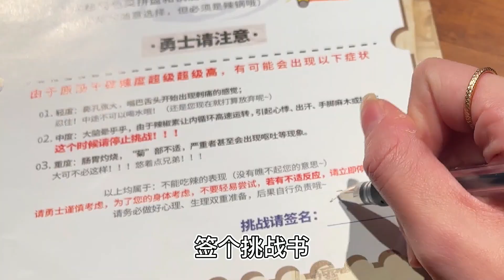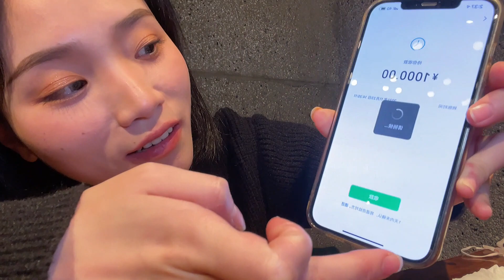【爆辣丹妮】楠火锅变态辣锅底＋变态辣干油碟，挑战成功第一人，奖金1000元！这还不冲？？ | MUKBANG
哈喽大家好~我是丹妮，一个有辣椒猖狂症的女子！